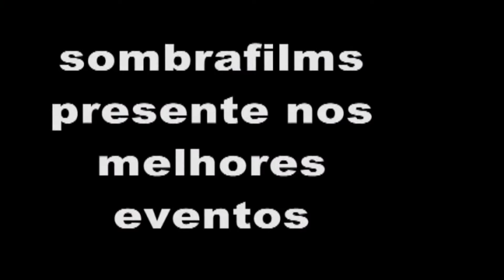TU TA ONDE ? TRILHA DE GRAVATAI 2012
neste flash nós fomos na 1ª trilha de gravatai..e aqora vc pode ver essas trilha no site sombrafilms.com.br...é só se tornar membro e ja ajuda a equipe a fazer mais videos de trilhas...obrigado e esteja onde estiver...assista e curta os videos das nossas trilhas que são suas.